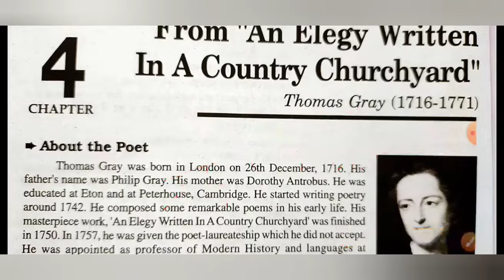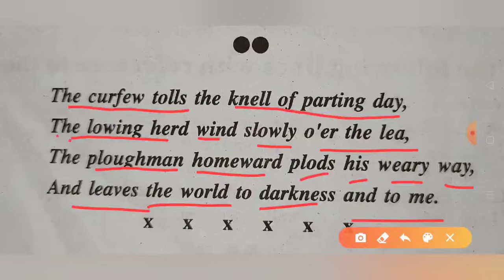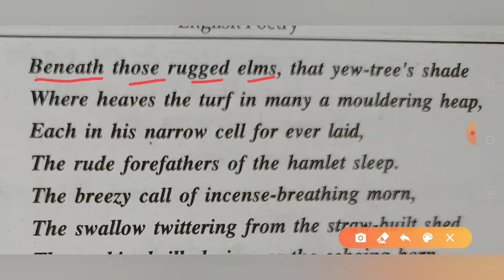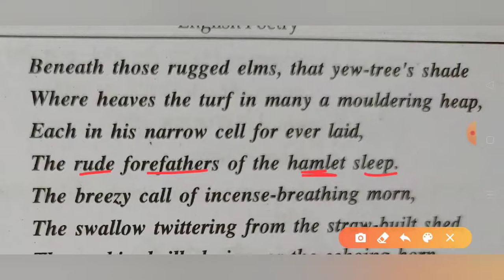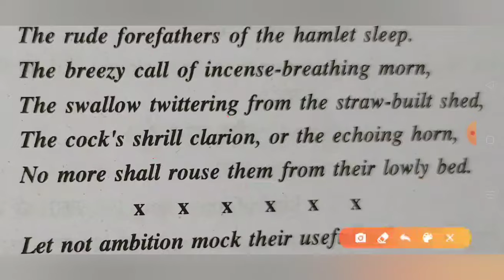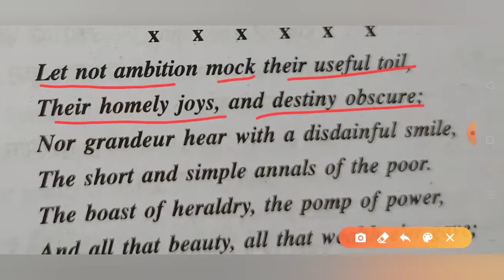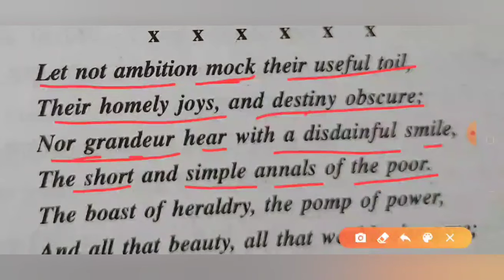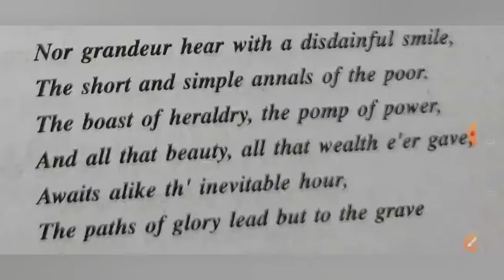From "An Elegy Written In A Country Churchyard" ( Class XII) Explantation in Hindi by Ramesh Sir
इस Video में Poem "An Elegy Written In A Country Churchyard" कों  बहुत ही सरल तरीके से हिंदी अर्थ में  समझाया गया है